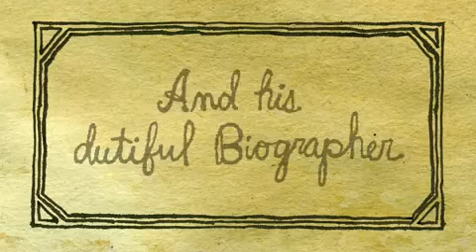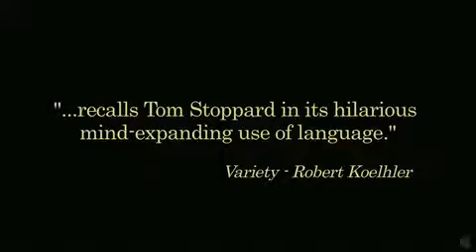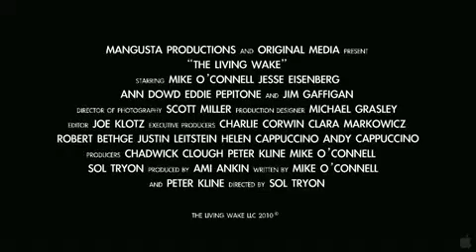The Living Wake Trailer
This movie is about what a man would do if he had only one more day to live